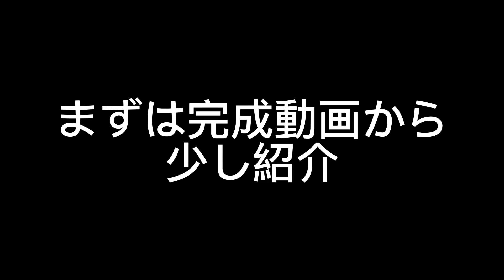【撮影裏話】ウォンテッド／ピンクレディ ネクタイぶっ飛びます👔🤣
前回投稿したピンクレディの「ウォンテッド」の撮影裏話です✴️コラボで踊った面白いウォンテッド

私にとっては裏話も貴重な思い出であり、貴重な本番なのです。
共有してくださる方がいれば楽しいです❣️